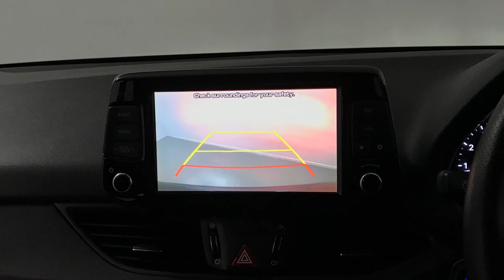Hyundai i30 5dr Hat 1.4 T-gdi 140 N Line Pls Nav | Richmond Motor Group | Hampshire & Surrey